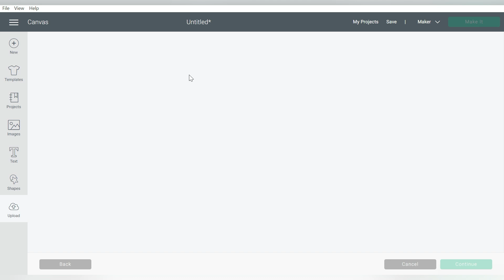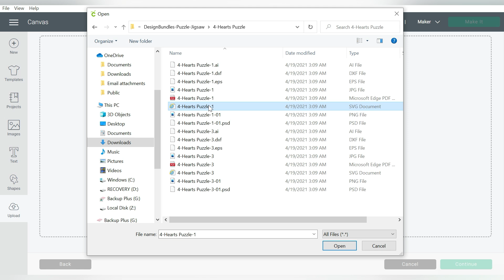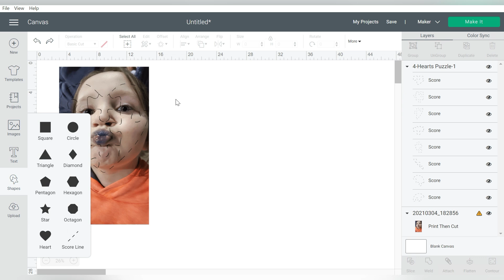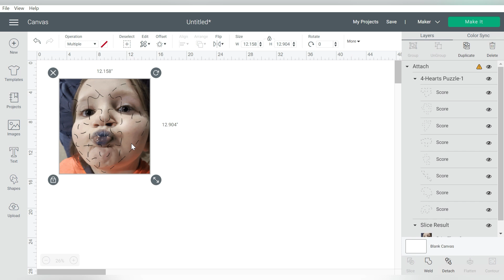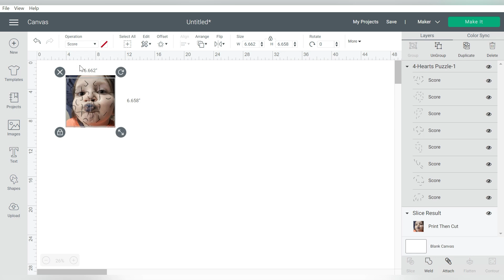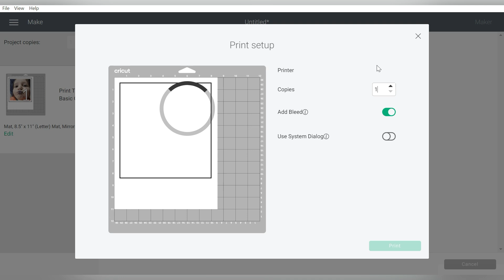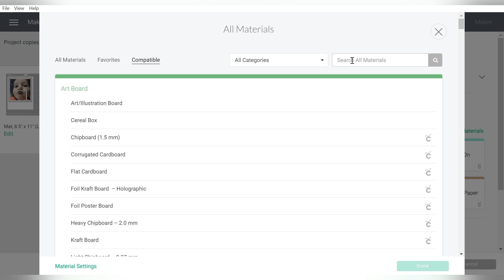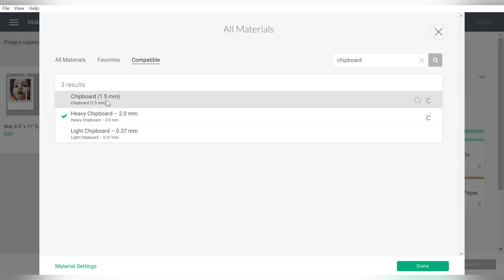❤️ How to Create a Custom Photo Puzzle with Cricut Maker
🔥 How to Create a Photo Puzzle with the Cricut Maker.  Creating personalized projects is one of the most amazing features of mastering your Cricut cutting machine.  Today we are going to show you how easy it is to create a personalize photo puzzle using one of the amazing puzzle templates from Design Bundles.

This tutorial is an intermediate level designer video for Cricut Design Space.  This video will walk you through importing your photo and puzzle template SVG, aligning your photo and puzzle for your project, using the slice tool to combine the two, then using the Print and Cut feature with printable sticker paper and chipboard to cut on your Cricut Maker with the Knife Blade.

✅Felt Squeegee
✅Cricut Maker
✅Cricut Cutting Mat 12x12 Standard Grip

00:00 - Intro
00:17 - Importing Photo & Jigsaw Puzzle Into Cricut Design Space
02:45 - Applying Score Settings & Resizing
03:49 - Cropping Picture
04:54 - Print & Cut Size Settings
07:45 - Applying Puzzle To Chipboard
10:15 - Print Settings
11:24 - Puzzle Cutting
11:45 - Finished Puzzle
13:50 - Roundup